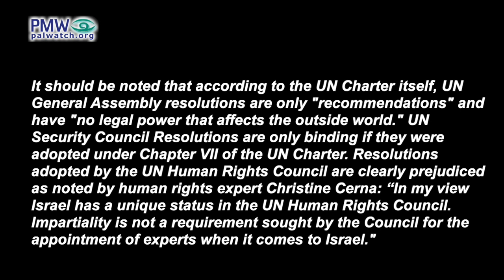UN resolution allows Palestinians to engage in “armed struggle,” lies Fatah official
Fatah Central Committee member Abbas Zaki: “All the forms of struggle complement each other according to UN Resolution 3236, which says that the Palestinian people may use all forms of struggle, including armed struggle.”

UN Resolution 3236 – PA leaders and officials have legitimized Palestinian violence by quoting UN resolution 3236 which "recognizes the right of the Palestinian people to regain its rights by all means." The PA interprets "all means" as including violence against civilians, but has chosen to ignore the continuation of the resolution which states that the use of "all means" should be "in accordance with the purposes and principles of the Charter of the United Nations..." Chapter 1, Article 1, opens by saying that "international disputes" should be resolved "by peaceful means." Since international law, in general, prohibits targeting civilians, it is outrageous to claim that resolution 3236 condones Palestinian terrorists attacking Israeli civilians.
It should be noted that according to the UN Charter itself, UN General Assembly resolutions are only "recommendations" and have "no legal power that affects the outside world." UN Security Council Resolutions are only binding if they were adopted under Chapter VII of the UN Charter. Resolutions adopted by the UN Human Rights Council are clearly prejudiced as noted by human rights expert Christine Cerna: “In my view Israel has a unique status in the UN Human Rights Council. Impartiality is not a requirement